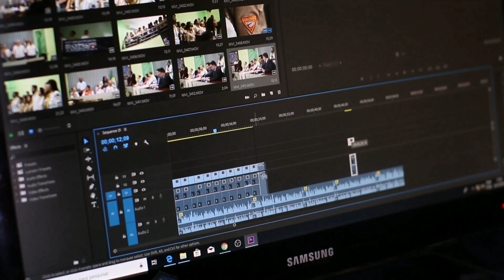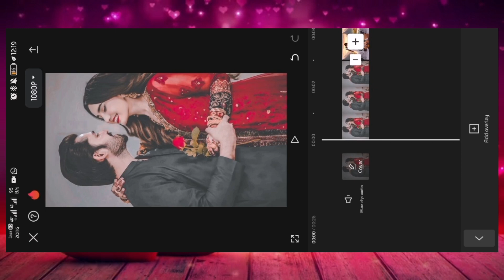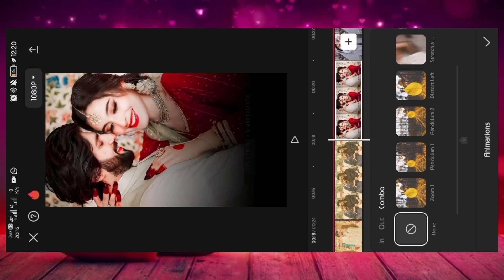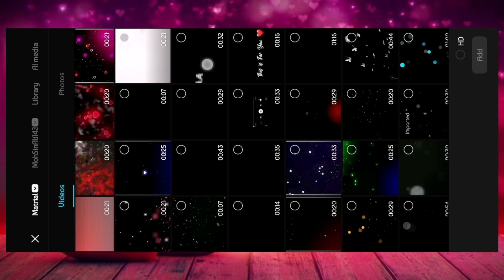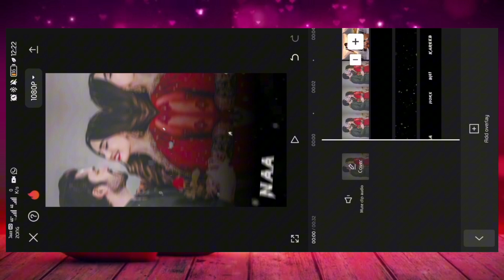Trending Lyrics Status Video Editing II apni Photo Sy Lyrics Status Banye Complete Tutorial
📌 Title

📌All Material
Heart  Screen Video Template

📌 Description
 In this video I'm Showing you How to Create Capcut lyrics photo video Editing Complete Tutorial   No paid Free of Cast

Let's create a lovely YouTube family together. Your support is crucial in achieving my dream of a Milliner subscriber family.
& Enjoy Editing Tips & Vlog Thank you Watching my YouTube Video !🥰